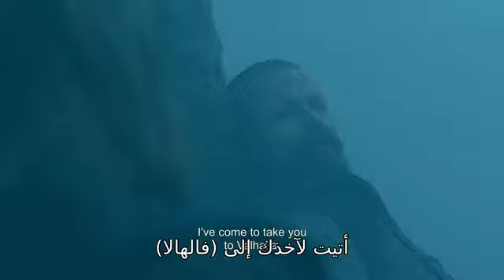VIKINGS [6×20] 'king Harald's Death